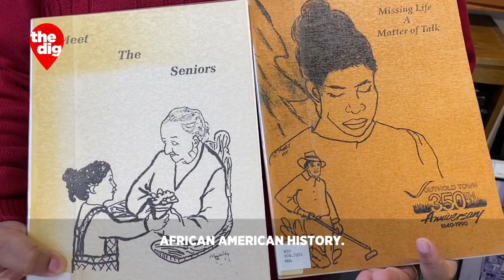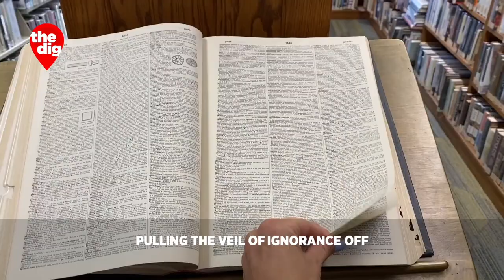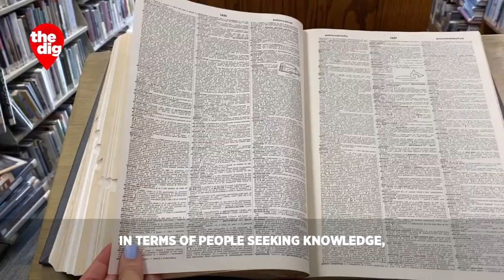At Floyd Memorial Library In Greenport, Learning Never Stops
"It really feels like this is a haven where you can be hopeful," library clerk Brian Mealy told CBS2's Elle McLogan.